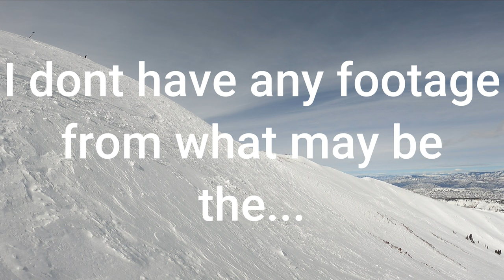My GoPro Failed Me on the Best Ski Run of the Year - Aspen Highland Bowl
PSA! The Toyota Land Cruiser build and the Bearhawk Aircraft Build will be continued over

Today's video is all about my recent trip to Aspen Highlands. In this vlog, I'll take you along with me as I hike and ski Highland Bowl, one of the most challenging and exciting runs in the area.

Unfortunately, my GoPro camera failed and I lost all of the footage from the run down G-8, but I'll do my best to highlight the rest of the ski day.

Highland Bowl is a backcountry skiing experience that starts with a steep hike up the ridge. Once at the top, you'll have breathtaking views of the surrounding mountains and a thrilling descent down the bowl.

Aspen Highlands is known for its expert terrain and Highland Bowl is no exception. This is not a run for the faint of heart, but for experienced skiers and snowboarders who are up for the challenge.

In this video, I'll also share some of the other great runs and activities available at Aspen Highlands, including some of the best tree skiing in the area. So, if you're planning a ski trip to Aspen, be sure to add Aspen Highlands to your itinerary.

Don't forget to like and subscribe for more skiing adventures and tips, and let me know in the comments if you've ever skied Highland Bowl or if you have any questions about the area.

GoPro I Use
GoPro Shoulder Mountain
Clif Bars for fuel